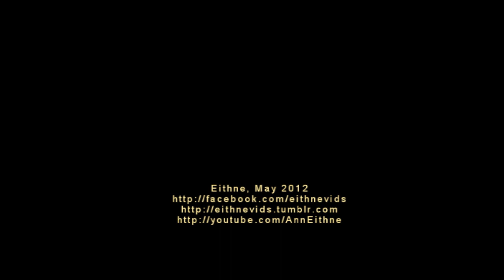Derek and Karen || Kiss me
Another vid... How your thoughts after season finale?
In my opinion it was amazing... I can't wait for next episodes... And a cliffhanger about Ivy... Well... I have to admitt that I'm so in love with this show! :)